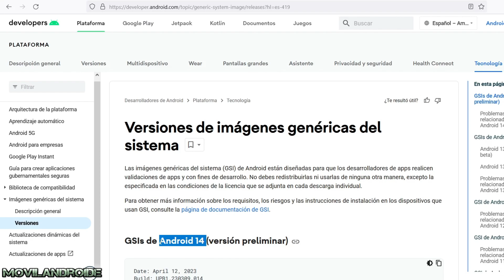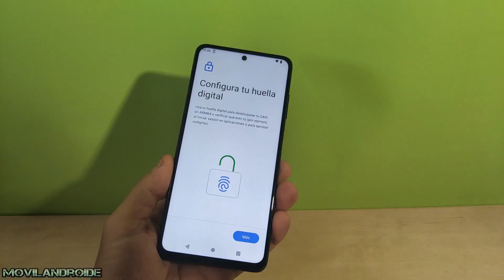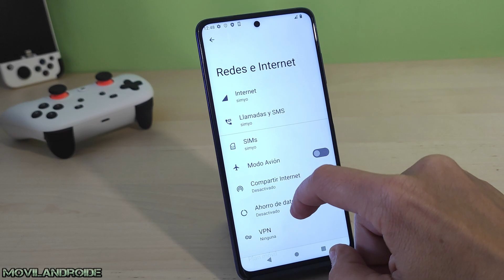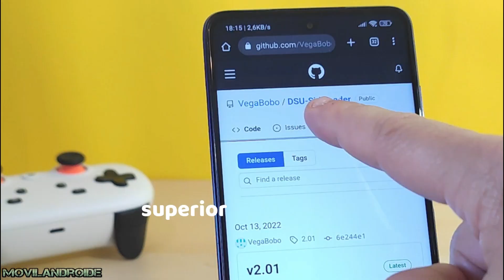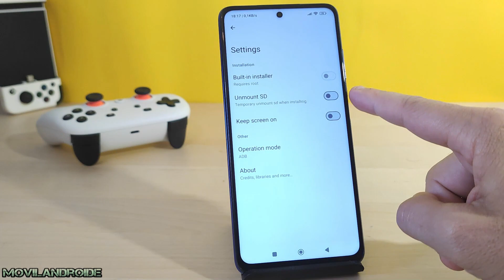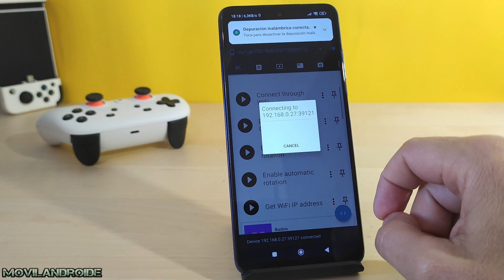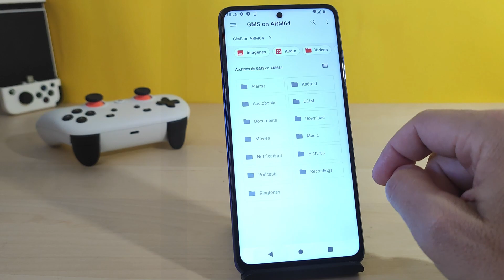Instalo Android 14 Oficial y ahora tengo DOS Versiones de Android en el MISMO Teléfono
Como instalar un segundo sistema Android en el mismo teléfono instalando una ROM GSI de Google. De esta forma puedes probar las novedades que ofrece las últimas versiones de Android antes de que llegue(si es que llega) la actualización de la marca de tu teléfono.